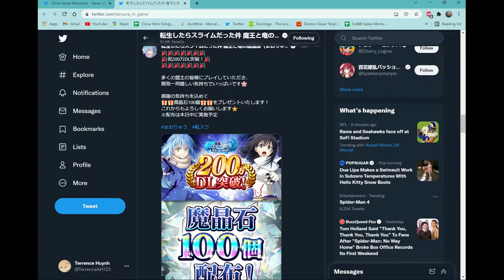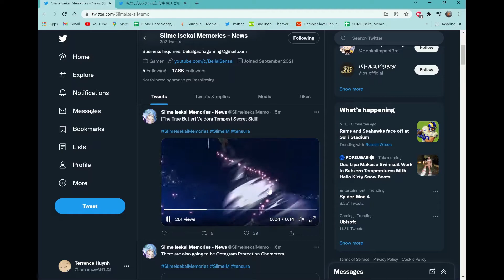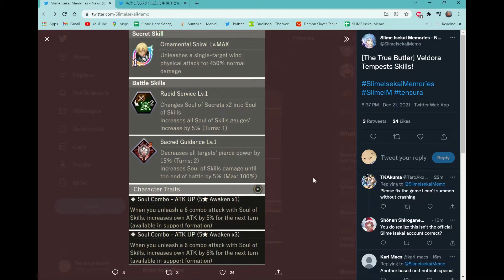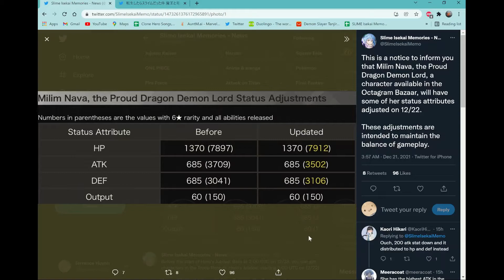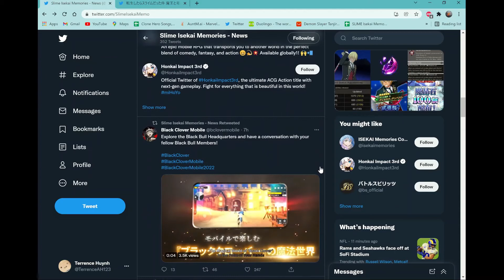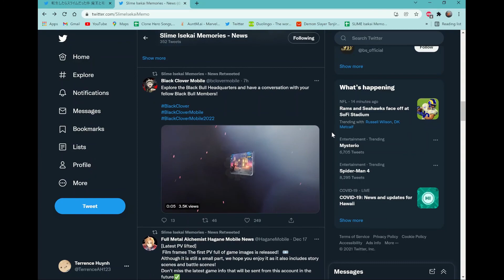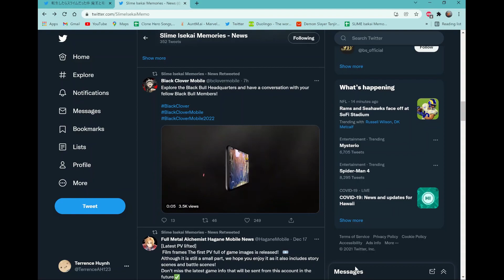12/21 Weekly Update Breakdown! Octagram Changes, Butler Veldora, and More!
This week's update comes with some exciting news! A new battle unit, additions to the Octagram shop, another Hero's Jubilee Beta, and more!